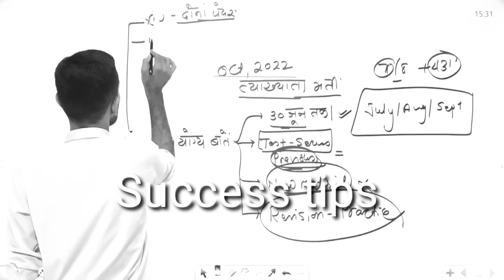क्या पढ़े और क्या छोड़े ....? | Ganpat Singh Rajpurohit | Success tips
Reet Syllabus
Success tips
Success
Success Stories